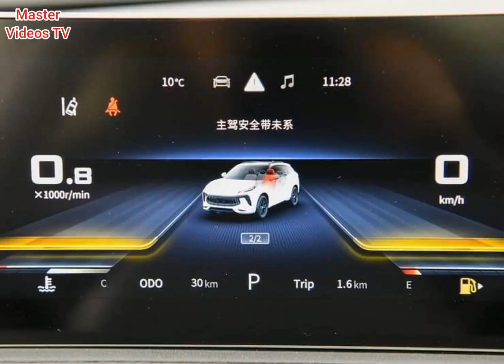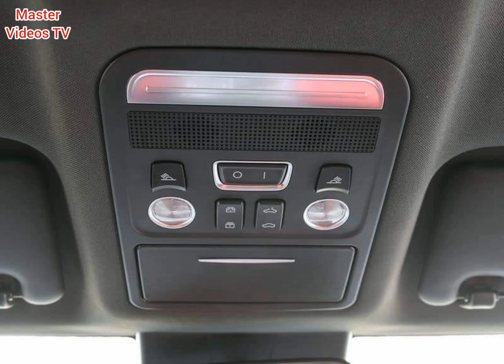DFSK Dongfeng Forthing SUV review | Detail video of DFSK Dongfeng Forthing SUV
Hellooo friends
                         So what's up youtube family i hope you all are fine and doing well today I'm gonna show you the most beautiful and good looking suv from china DFSK Dongfeng Forthing SUV review which is an amazing look and alot of features